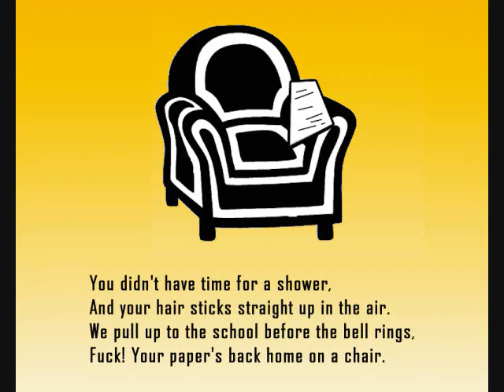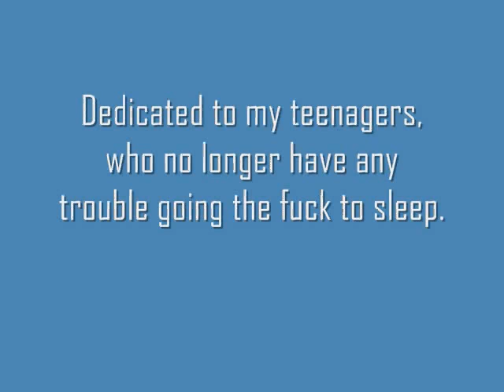Wake the F Up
Sequel for the book Go the F to Sleep